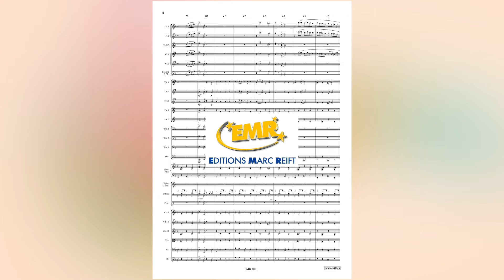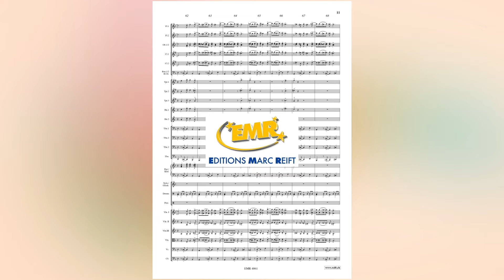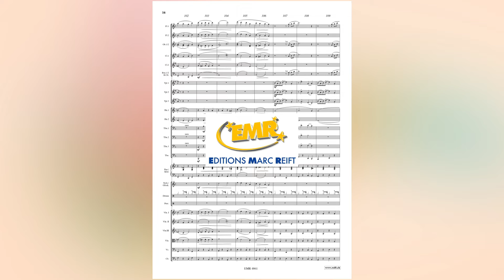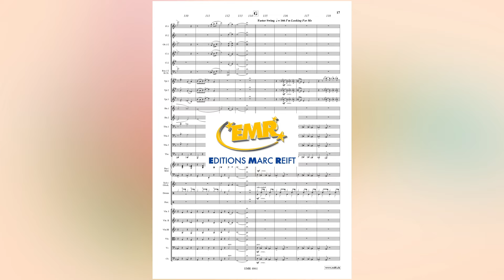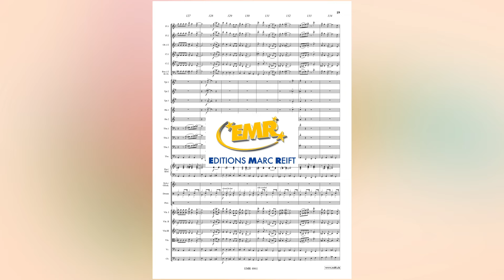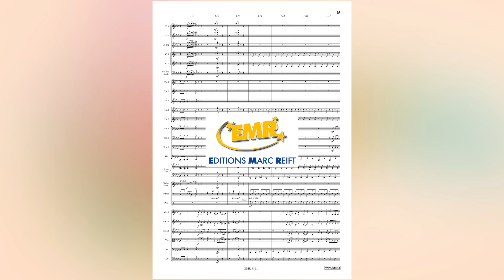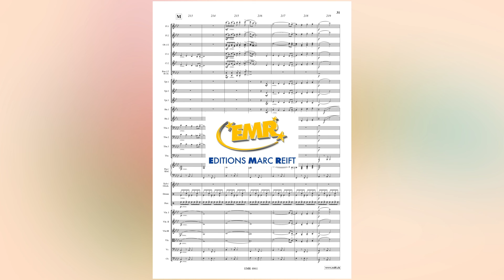Kevin Quinn / Randy Petersen: The Return Of Jafar - Editions Marc Reift - for Orchestra